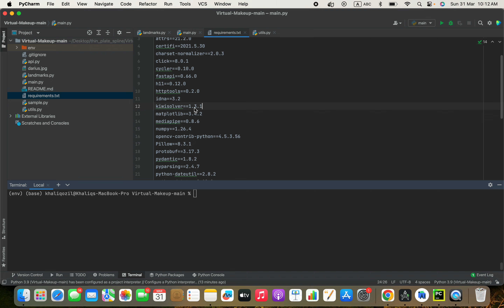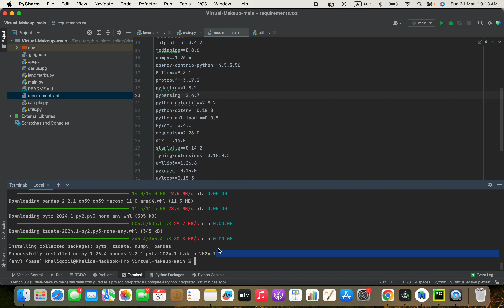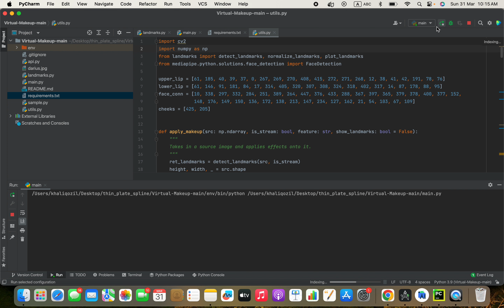Fix Python Error (mach-o file, but is an incompatible architecture (have 'arm64', need 'x86_64'))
Solution :
python -m pip uninstall pandas numpy
arch -arm64 python -m pip install numpy pandas --no-cache